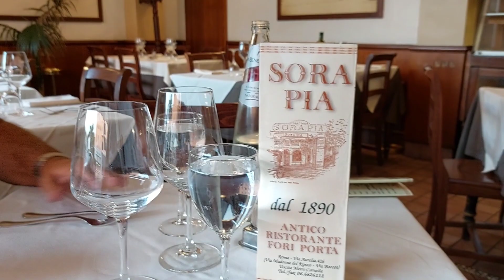A surprize dinner date.Grazie amore..